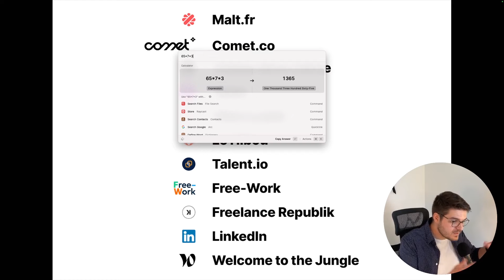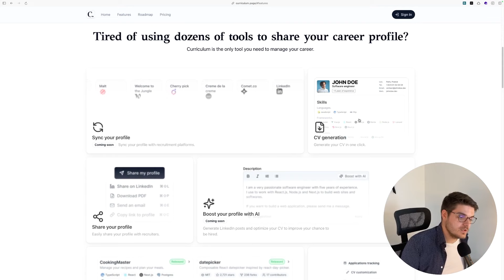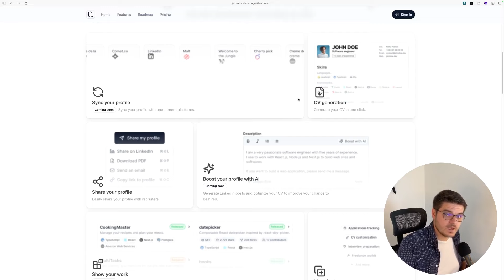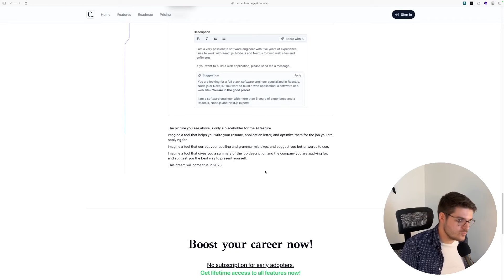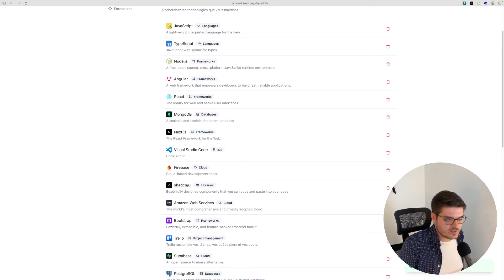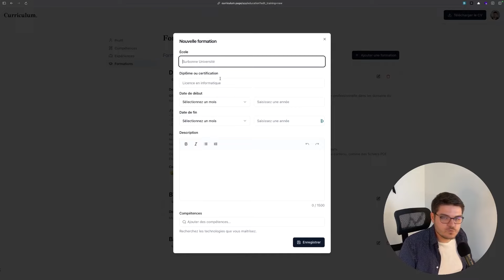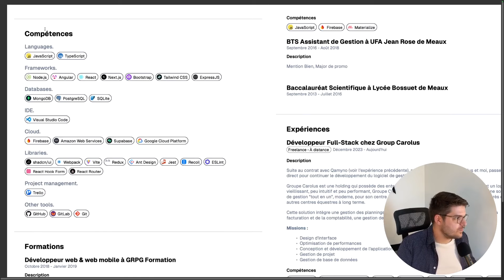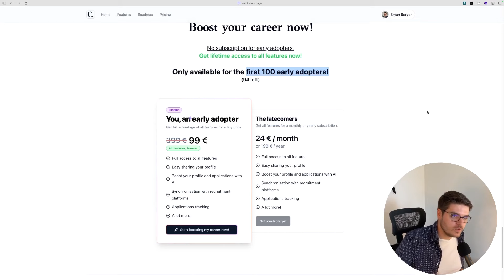J’ai créé un SAAS qui me fait économiser 1 400 € en prospection (freelance)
J'ai créé un SAAS: Curriculum.
Il a pour but de me faire économiser les 1 400 € que j'ai perdu en faisant ma prospection.
En effet, j'ai perdu énormément de temps, et donc d'argent, à mettre à jour mon profil sur la tonne de plateformes de recrutement disponible.

Ce SAAS va t'aider à améliorer ta prospection en centralisant la gestion de ton profil sur les plateformes de recrutement. Il va également t'aider à optimiser ton CV, te permettre de le partager facilement, et mettre à disposition une IA pour t'aider à améliorer drastiquement ton profil.
Pour le moment, toutes ces fonctionnalités ne sont pas encore développées. Si le projet t'intéresse, je te propose de continuer de le développer ensemble.

Chapitres:
00:00 - Le problème
02:33 - La solution: Curriculum.
03:19 - Les fonctionnalités
07:05 - La roadmap
09:25 - Démo
17:30 - Le prix
19:06 - Outro